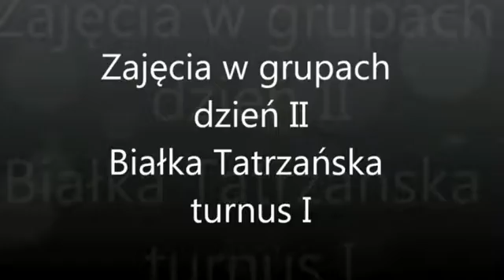Zimowisko 2012 zajecia w grupach 1 turnus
Zimowisko organizowane przez Miejski Szkolny Związek Sportowy w Czeladzi w 2012 w Białce Tatrzańskiej  - zajęcia w grupach  - 1 turnus